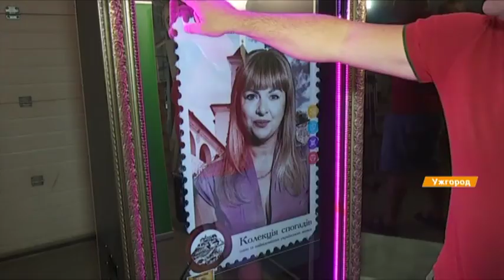Украинское селфи-зеркало, которое обрабатывает и сразу печатает фото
Селфи-зеркало, фотографирует, обрабатывает и сразу же печатает фотографию.